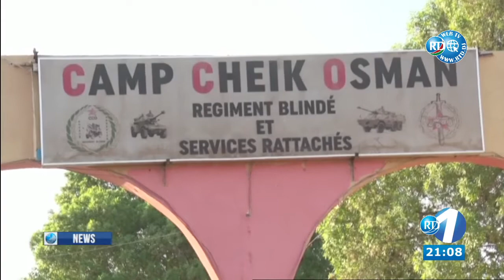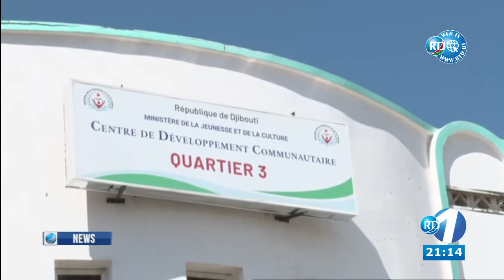English News 27/10/2021